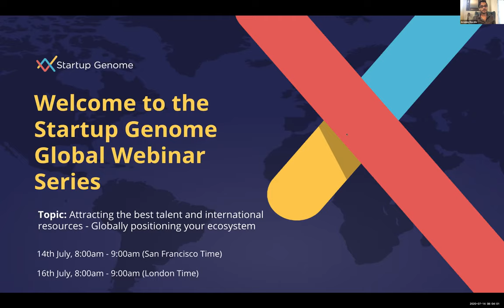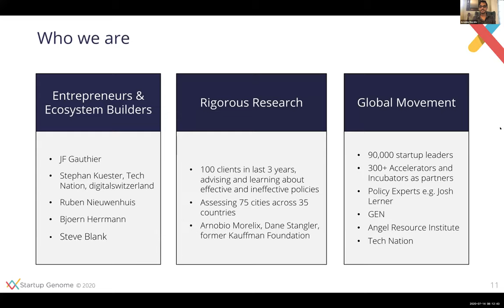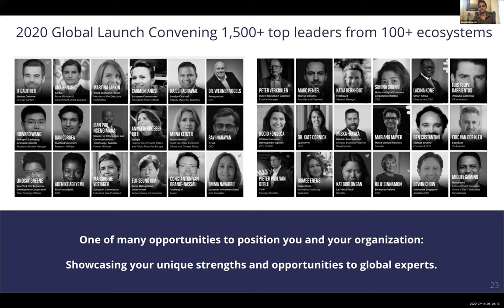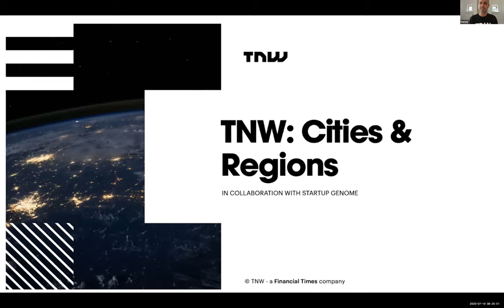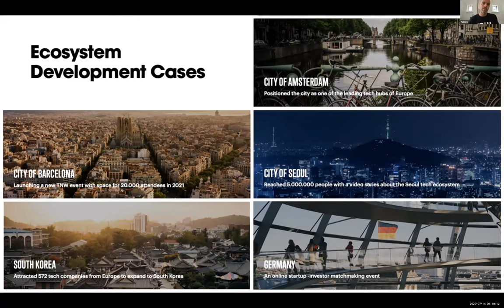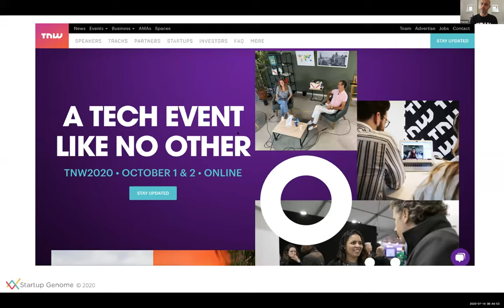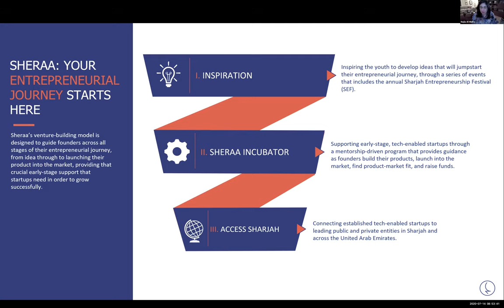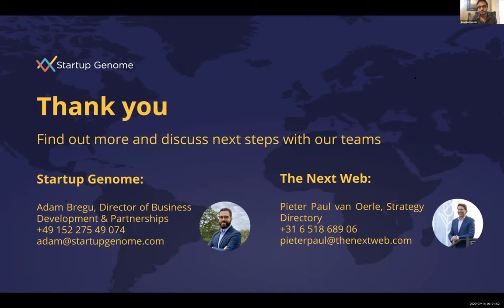Attracting the best talent & international resources: Globally positioning your ecosystem, 07/14/20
Hear how we support forward-looking governments and private organisations attract resources and globally position their ecosystems.

Hear directly from who we work with in Sharjah, UAE ecosystem - Najla Al Midfa, CEO of Sharjah Entrepreneurship Center (Sheraa).